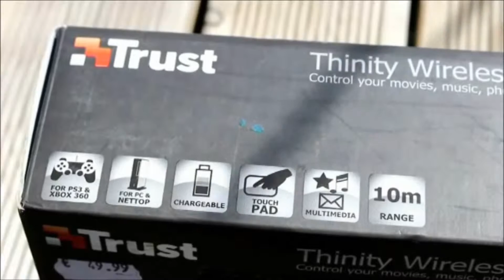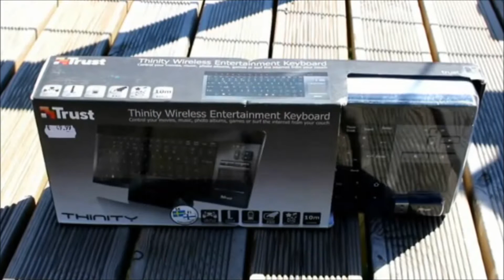Trust Thinity Juhtmevaba Klaviatuuri ülevaade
Täname, et vaatasite Trust Thinity Juhtmevaba Klaviatuuri ülevaadet!
Külasta ka meie kodulehte:
2015